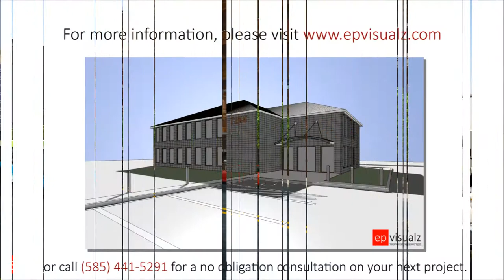Some of the many applications for 3D Rendering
A brief rundown of the different applications for 3D Renderings from EP Visualz. If you are a developer, home builder or homeowner, 3D Renderings from EP Visualz can help save time, money and frustration on your next construction project.